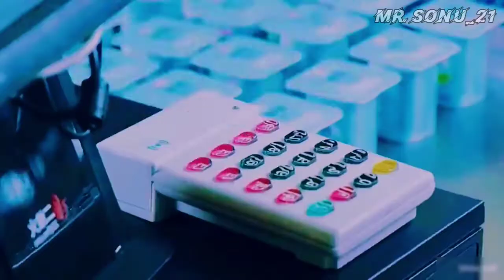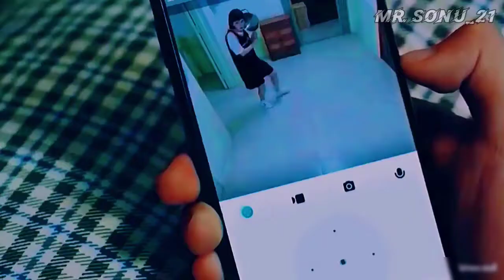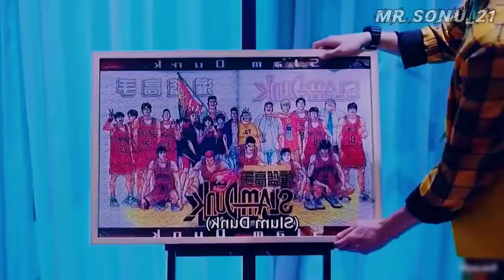New Korean Mix Hindi Songs 💖 Your Highness TheClass Monitor 💖 Chinese Remix Hindi Song💖 Korean Drama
Welcome 🤗  To Mr. Sonu_21 Secise💖

Korean Drana Remix 💖 K Drama In Hindi Song 💖 School Love Storys In Hindi 💖 Korean Song in Hindi 💖

New Korean Mix Hindi Songs 💖 Korean Min Love Story 💖 Chinese Remix Hindi Song💖 Korean Drama 💖

Hope  You Guys Lick This Video
Than You

Korean Drana, Korean Remix, korean Mix hindi Song, K Drama, K Drama In Hindi Somg, New K Drama In hindi Song, Korean Drama in Hindi Song
Korean School Love Storys, K Drama Love Story, Chinese Love Story remix in hindi, Korean new hindi song rimix.